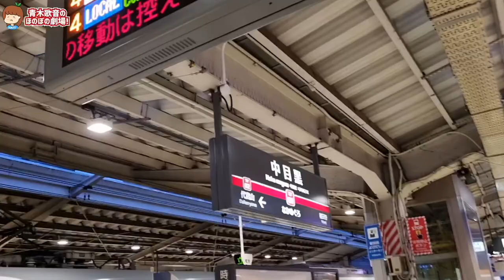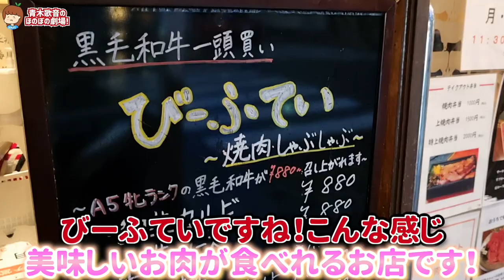青木歌音、23歳の誕生日を迎えました🎂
撮影協力 : びーふてい
※世界一美味しい焼肉屋さんです!!!

▽テレビ出演
その他